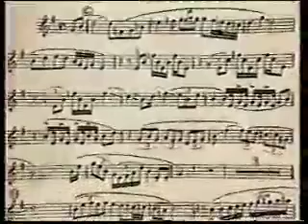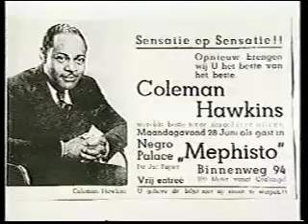Meditation -Coleman Hawkins 1935.mov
During a Dutch TV broadcast a few years ago "Jazz in the Netherlands" was presented.
Coleman Hawkins visited Europe quite a lot between 1934 and 1939. He recorded with some of the best European bands and musicians. In the UK with pianist Stanley Black, in France with Michel Warlop and his Orchestra and in the Netherlands by the Ramblers. We listen to a tune written by Rambler's saxophonist Jack Bulterman and played and recorded by Coleman Hawkins in 1935. This tune, Meditation, is part of the Time Life jazz masters LP's brought out in the seventies. Meditation was recorded in Casino Hamdorff in Laren.
My parents often went dancing in Hamdorff. and I wonder if my parents were there when Hawkins performed. I remember in my own highschool days we went out to Hamdorff for a dance.
The second part of this clip is the solopiece of 'The Hawk' with pianist Rio de la Fluenza.